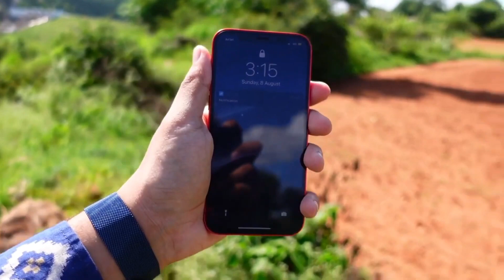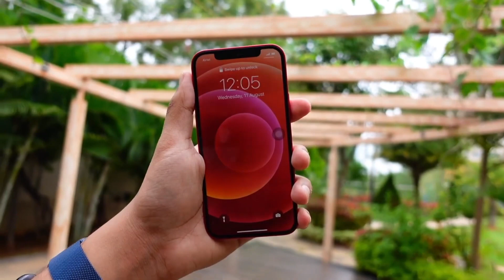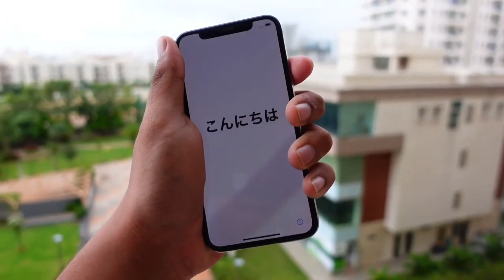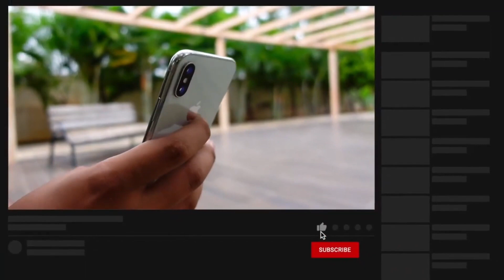iOS 15.3 Beta 2 Release - Preview